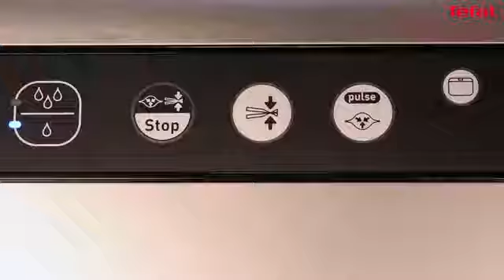دستگاه وکیوم خانگی تفال فرانسه Tefal Vakuumierer در جرمنی مد